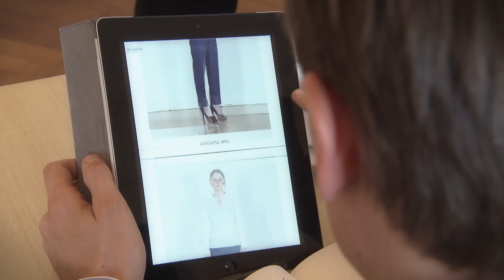Deutscher Pavillon Expo Milano 2015 - Personalbekleidung / German Pavilion staff clothing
Das Personal des Deutschen Pavillons auf der Expo Milano 2015 trägt Kleidung, die unter ökologisch nachhaltigen und sozialverträglichen Bedingungen hergestellt wurde. Die Kollektion wurde von Studierenden der internationalen Kunsthochschule für Mode Berlin (ESMOD) entworfen.

The German Pavilion personnel at the Expo Milano 2015 wears clothes produced under ecologically sustainable conditions and socially fair aspects. The collection was designed by students at the International Fashion School (ESMOD) in Berlin.